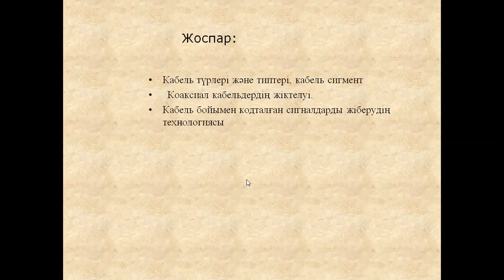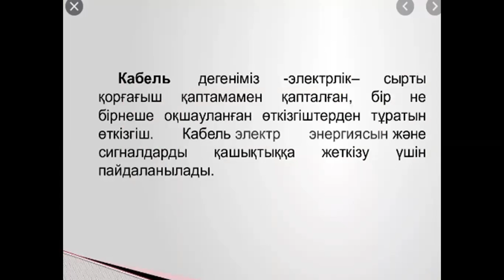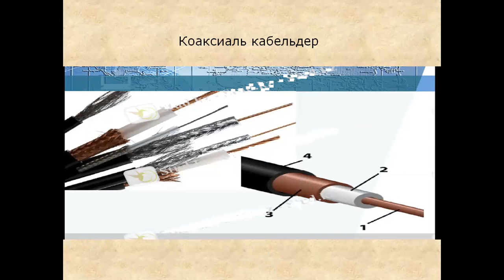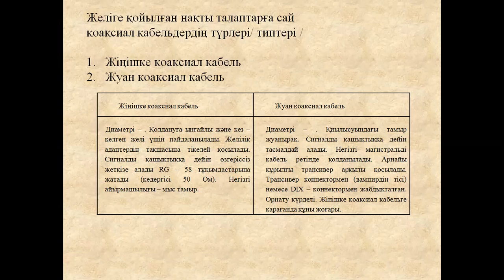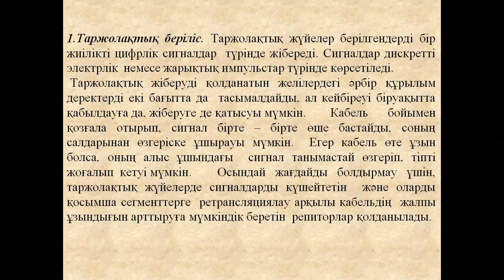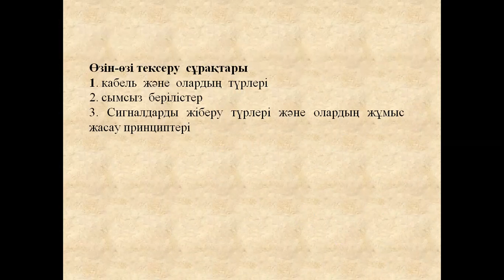4 лекция. Заманауи желилер 3МКМ,4МКМ